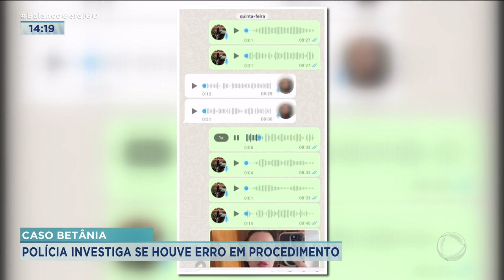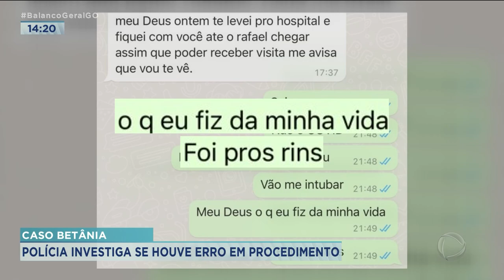CASO BETÂNIA: POLÍCIA INVESTIGA SE HOUVE ERRO EM PROCEDIMENTO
A POLÍCIA CIVIL COMEÇOU INVESTIGAR O CASO DA MULHER QUE FOI INTERNADA NA UTI DEPOIS DE FAZER UM PROCEDIMENTO ESTÉTICO. ALGUMAS PESSOAS JÁ FORAM OUVIDAS E A DELEGADA RESPONSÁVEL PELO CASO AGUARDA DOCUMENTOS E EXAMES PARA INCLUIR NO INQUÉRITO. ONTEM A MULHER TEVE UMA MELHORA NO QUADRO CLÍNICO E PÔDE SER EXTUBADA.